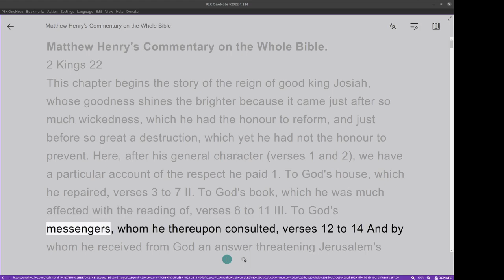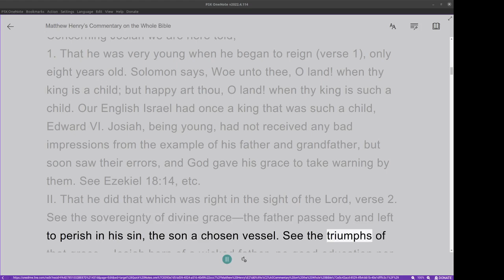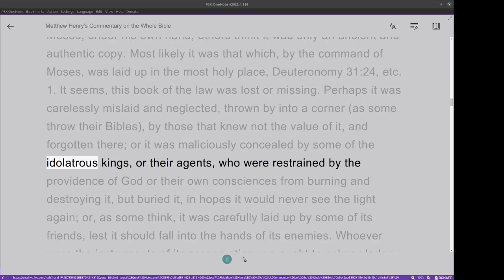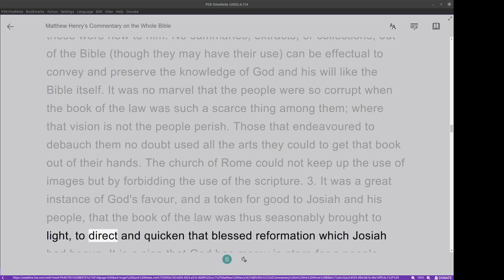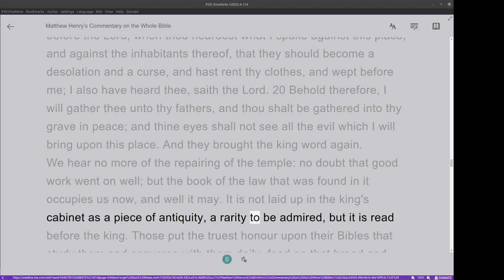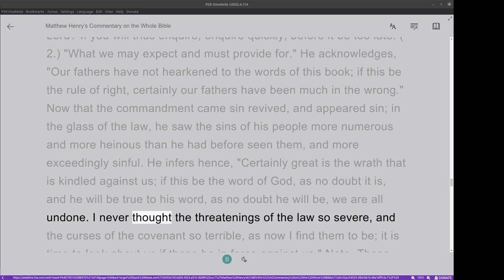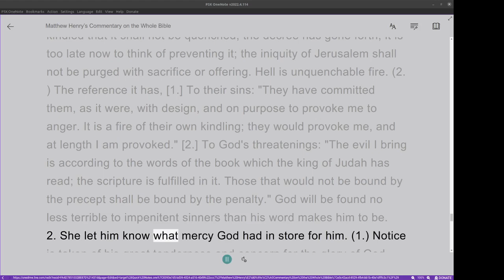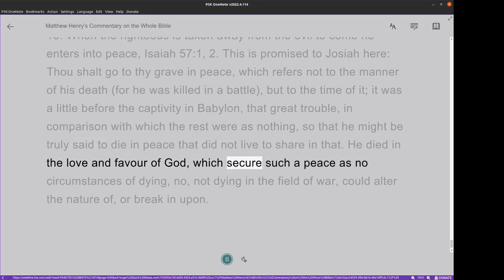Matthew Henry's Commentary on the Whole Bible. Audio produced by Irv Risch. 2 Kings Chapter 22